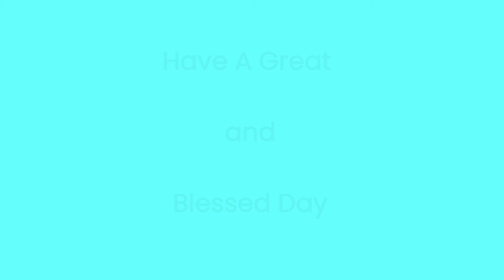Daily Diamonds | Day_68 | Mar 20 | Psalms 31:23 | Verse a day makes your way.